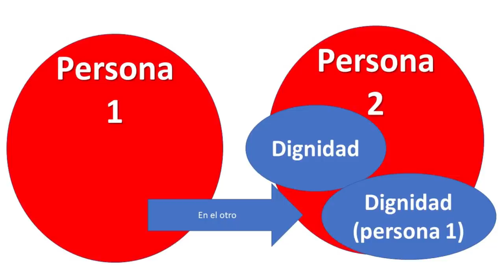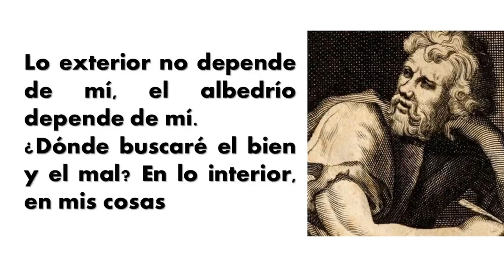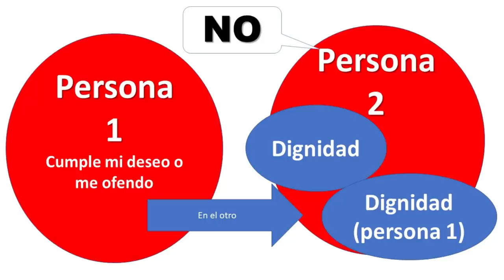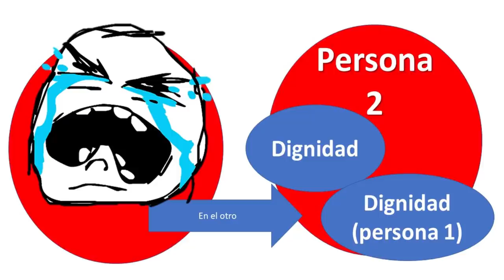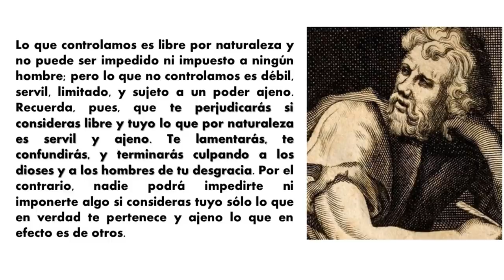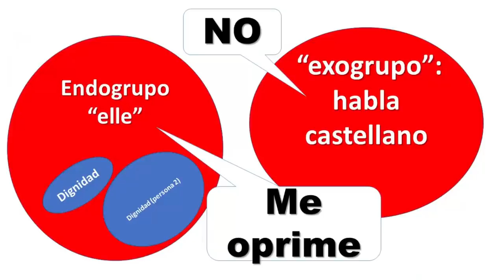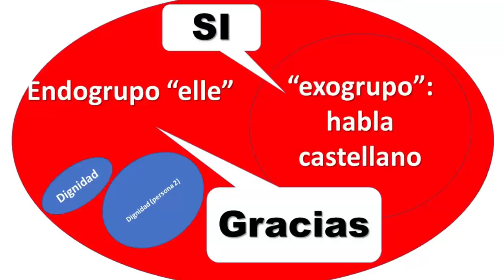Compañeres, dignidad personal y la necesidad del estoicismo en los jóvenes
Definitivamente, es necesario enseñar el manejo de la frustración, de las emociones y de la realidad, sobre todo en los jóvenes, que parecen estar criándose en un medio que le complace los deseos individuales, esto crea a personas poco preparadas para los infortunios de la vida diaria, en fin, para decirlo sencillo, hace falta más estoicismo desde temprana edad...